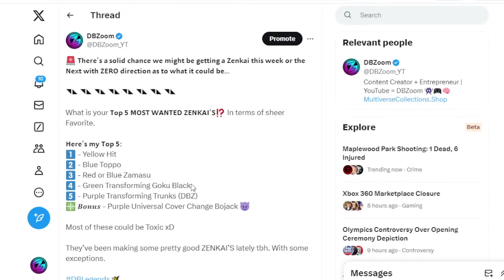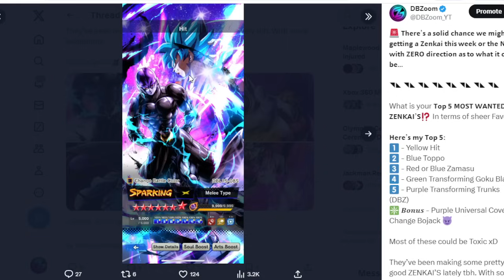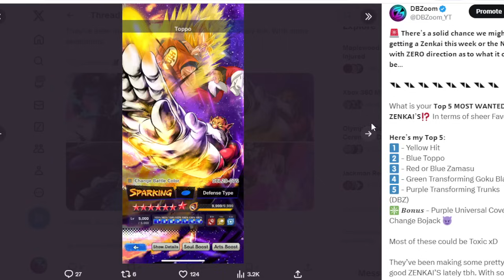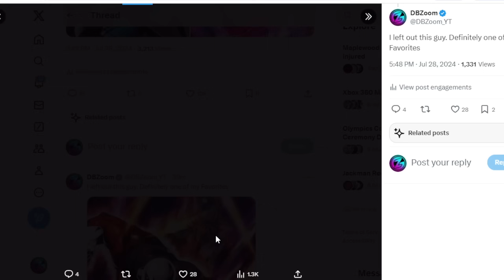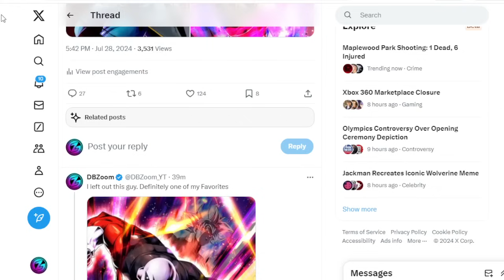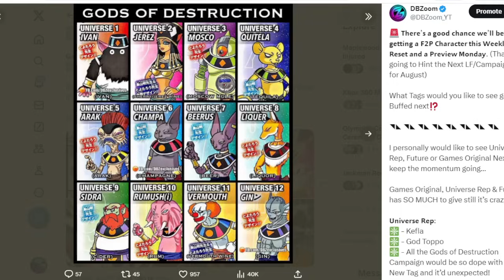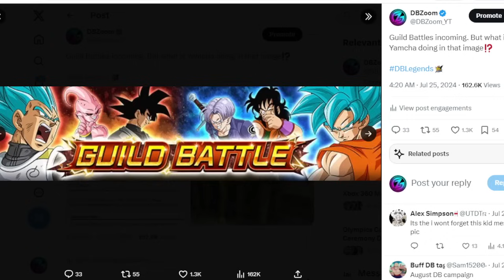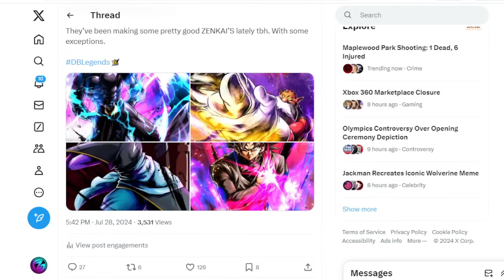🔥 THIS WEEK LOOKS INTERESTING!!! NEW ZENKAI, F2P CHARACTER, SUMMER UPDATE?!?!?! (DB LEGENDS)